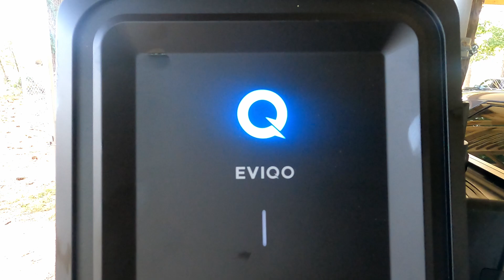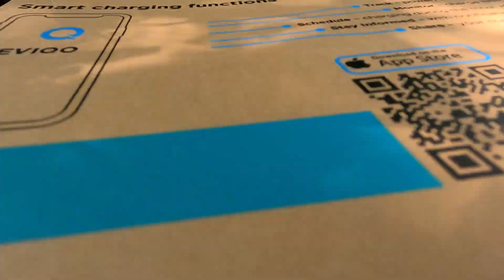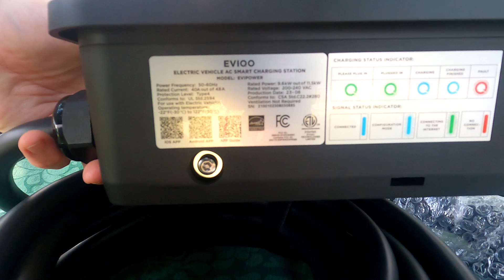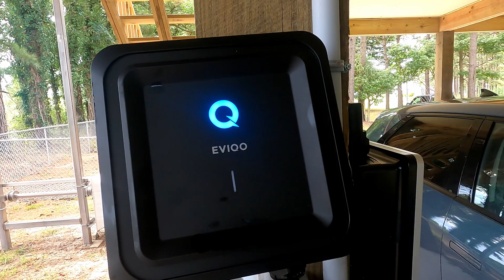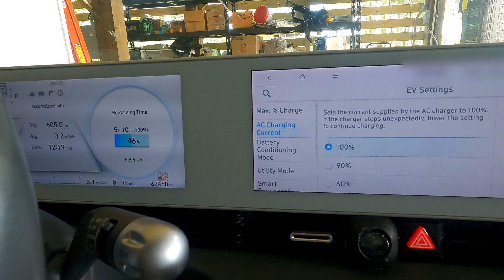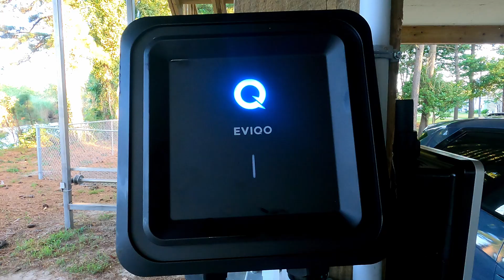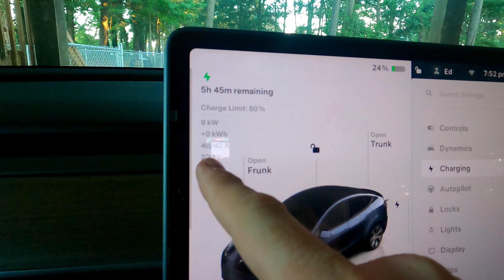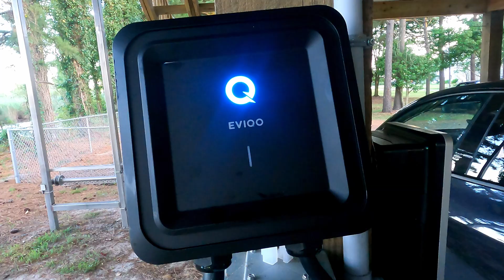A home EV charger with lots to like... | EVIQO L2 EVSE Review (EVIPOWER)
At $429, how does the well-priced EVIQO 48A home charger (also called EVIPOWER) hold up in our latest EVSE review? We put it through the paces after unboxing, charging our Hyundai IONIQ 5 and the family's new Tesla Model Y.

Run through the pros and a few cons of this popular home EV charging option to see if it's right for your electric vehicle.

Chapters:
0:00 - Start
0:41 - Unboxing
4:42 - Charging Hyundai IONIQ 5
8:44 - Charging Tesla Model Y
10:26 - Pros & Cons of EVIQO Home Charger
10:48 - Close

Or over on Amazon

We hope you find the EV information in this video useful.